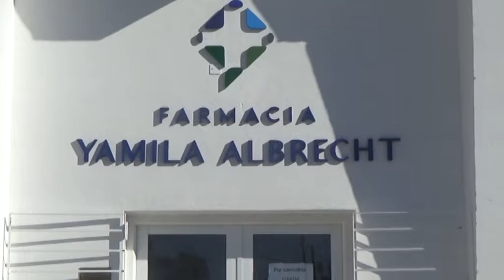YAMILA ALBRETCH - FARMACÉUTICA - NUEVA FARMACIA EN LA LOCALIDAD DE SAN CARLOS NORTE